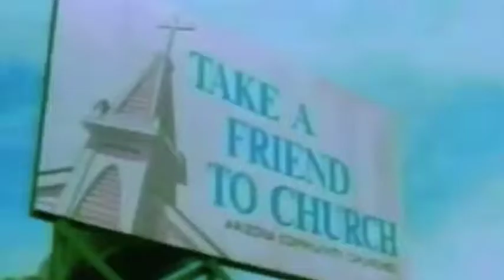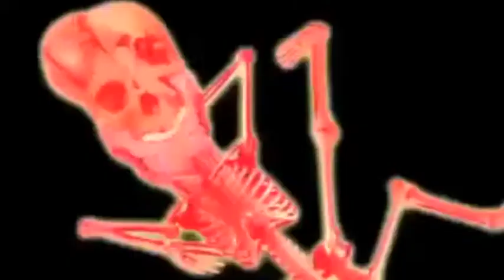My Horse RoughDRAFT 2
Its for a PLAY Y'all.